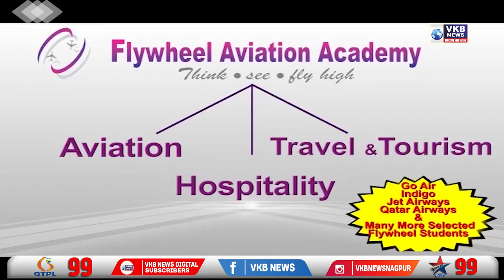बुलढाणा मे राष्ट्रसंत तुकडोजी महाराज की पादुकाये दर्शन के लिए दाखिल